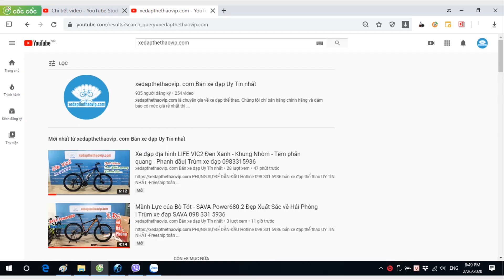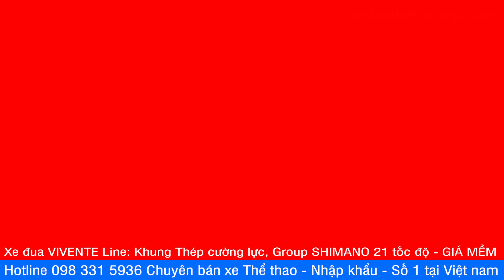Xe đạp đua VIVENTE LINE model 2021 GIÁ GỐC 3900k bộ truyền động SHIMANO 21s Chất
►Xe đạp đua VIVENTE LINE được hãng ra mắt thị trường bán từ năm 2021 cho đến nay với sản lượng cực khủng. Thiết kế xe hoàn mỹ, kiểu dáng sang trọng, chất lượng.
Khung xe thiết kế bằng hợp kim thép cường lực, phanh đĩa trước sau, trang bị bộ truyền động SHIMANO 21 tốc độ đảm bảo độ bền, hoạt động ổn định với mọi địa hình, tốc độ.. Xe đạp đua Vivente LINE có 4 màu để bạn lựa chọn, mức giá rất hợp lý để bạn có được chiếc xe đạp thể thao CHẤT - ĐẸP dùng để thể dục thể thao.

►THÔNG SỐ XE ĐẠP ĐUA VIVENTE LINE
Kích cỡ  Cọc 47/Sườn 53Cm
Màu Đen đỏ, Đen cam, Đen xanh, Đen xanh lá
Khung: Thép
Càng xe Phuộc Đơ / Thép
Tay lái Thép, Rộng 44Cm
Cổ lái Nhôm. 60mm
Cọc yên Thép, Ø28.6
Yên xe N/A
Bàn đạp N/A
Phanh Phanh Đĩa Cơ TONGLI
Tay đề số SHIMANO SL -A050
21 Tốc độ
Gạt đĩa SHIMANO TOURNEY TZ
Gạt líp SHIMANO TOURNEY RD-TZ31A
Đùi đĩa Đùi Thép Có Chắn Xích 48T
Líp sau SUPER LOW 112/28T
Xích NARROW
Đùm xe ANTAJ
Vành xe Vành hợp kim nhôm 40mm
Săm N/A
Lốp CST ROAD 700x28C